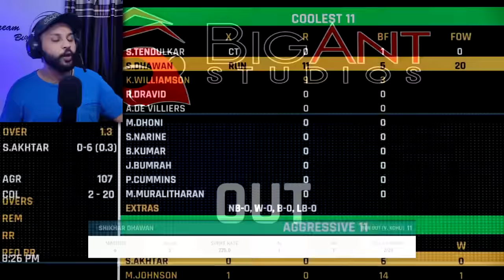KOHLI & GAMBHIR 🆚 DHONI & ABD - Who Will Dominate? Cricket 22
In this video, I'll play a FINAL match between Aggressive players vs the Coolest players in Cricket 22.

Aggressive XI has Virat Kohli, Gautam Gambhir, Kieron Pollard, Rickey Ponting, Shakib Al Hasan, and many more.

Coolest XI has Babar MS Dhoni, Ab de Villiers, Kane Willamson, Rahul Dravid, Sachin Tendulkar, Jasprit Bumrah and many more.

Let's see which team will win The Most Exciting Cricket Match in Cricket 22.

This video resembles Slayypop, Anmol Juneja, Rahul RK Gamer, and Pahul Walia.

So it's a funny Hindi gameplay video with a little cinematic feel.

Keep Supporting.❤